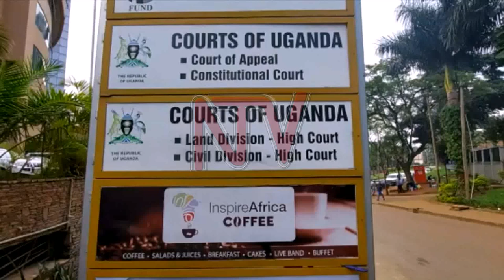Court of appeal to dispose off backlog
The court of appeal has kicked off a 2-week hearing process that will see Justices Kenneth Kakuru, Hellen Obura, Stephen Musota and Christopher Madrama handle constitutional petitions.

Justice Geoffrey Kiryabwire, Elizabeth Musoke and Irene Mulyagonja will handle civil appeals.